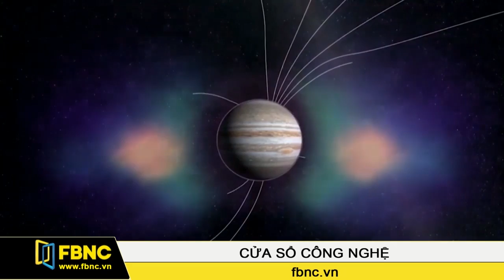FBNC - Kính Hubble phát hiện dấu vết của nước ở hành tinh Europa